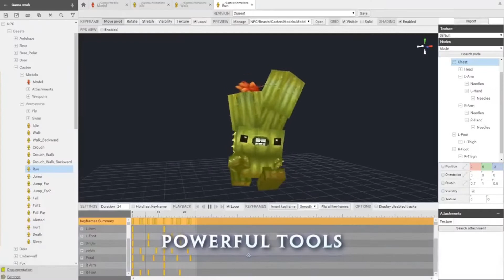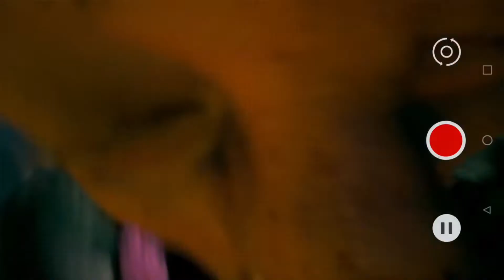Top 10 Upcoming Games of 2022 / 2023 | Worth Checking out!!!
Here are some of the best upcoming games of 2022 /2023